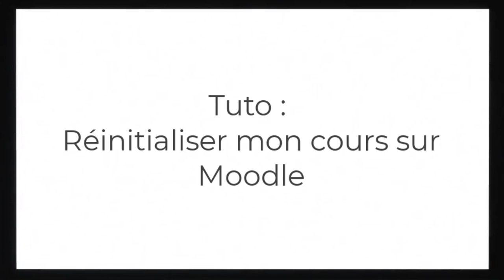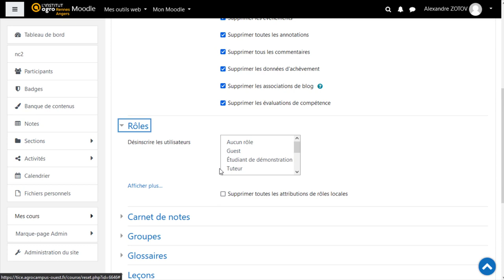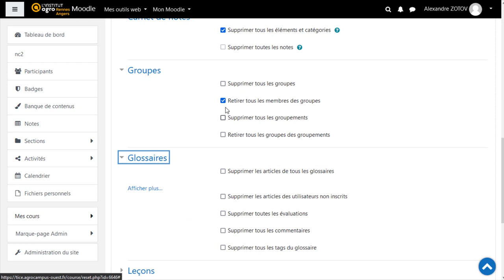Réinitialiser un cours sur Moodle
Cette opération de réinitialisation des cours est à réaliser par chaque responsable de cours en début d’année.
Il convient en début d’année Universitaire d’effacer les traces des étudiants de l’année passée dans vos cours (messages des forums, travaux étudiants, devoirs rendus...) tout en conservant ses ressources et activités.
Cette fiche vous décrit la marche à suivre !